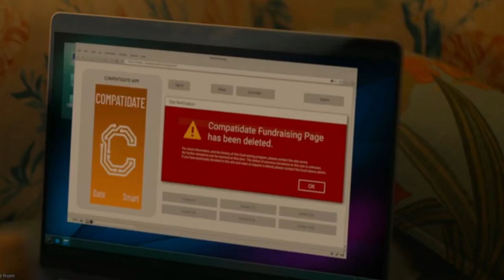Hot Tech Nerd Uninterested In Romance Falls For A Soccer Star Who Mistakes Her 4His Girlfriend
Zoey Miller, a super smart computer nerd who is uninterested in romantic love, has her life turned upside down when Zack, the school's soccer star, gets amnesia and mistakes Zoey for his girlfriend.

sex, sex movie, Spanish movie recap, Spanish movie review, Spanish 2023 movies, older women sex movies, Keith powers and Gabrielle Union, movie recap romance, young boss movie.